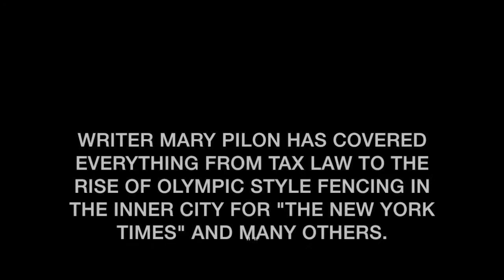BookFilter Interviews Writer Mary Pilon About "The Monopolists"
Discover the secret history of the board game Monopoly! BookFilter's Michael Giltz talks with author Mary Pilon about her first book "The Monopolists."